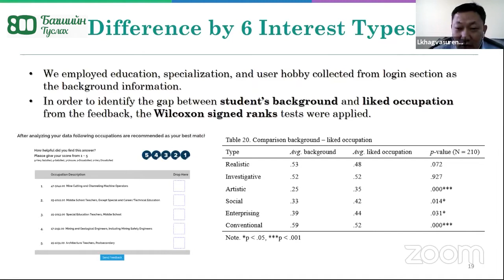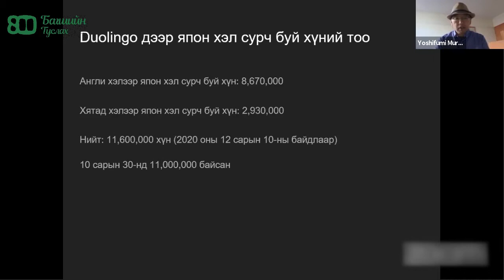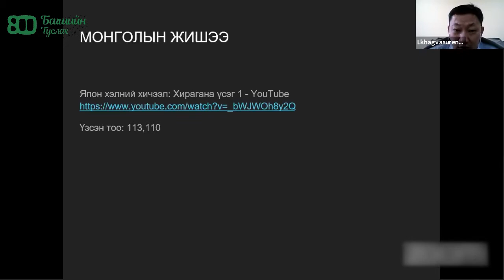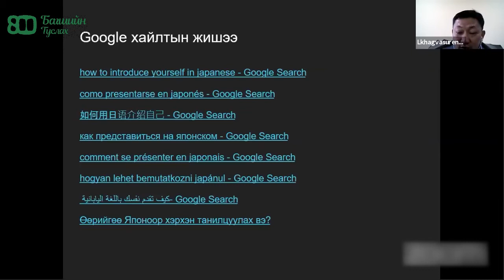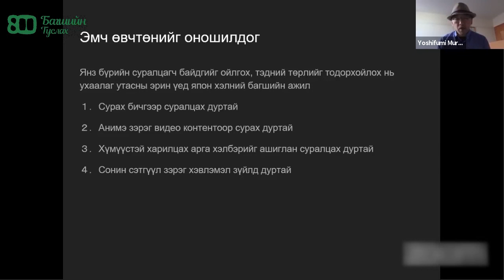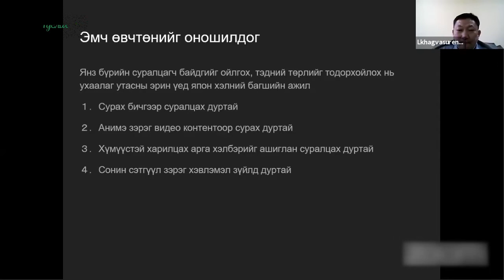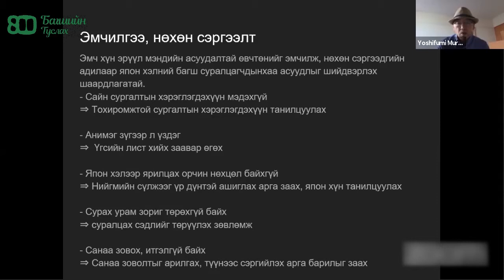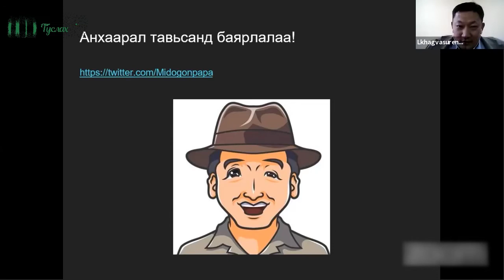Ёшифуми Мураками багшийн илтгэл: Дижитал эрин зуунд багш хүний үүрэг ямар байх вэ?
Боловсролын салбар дахь зайны сургалт болон онлайн платформ-ийн дэвшил, туршлага, арга зүй сэдэвт онлайн олон улсын эрдэм шинжилгээний хурлын илтгэл